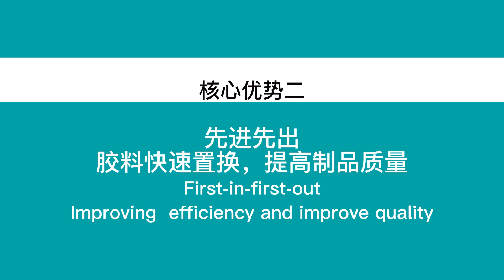Robot Loading Skeleton Oil Seals for Rubber Injection Molding Machine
Rubber Injection Molding Machine for Skeleton Oil Seals with FIFO Injection System, 50-ton Clamping Force.
Robot Loading for Skeleton Oil Seals.